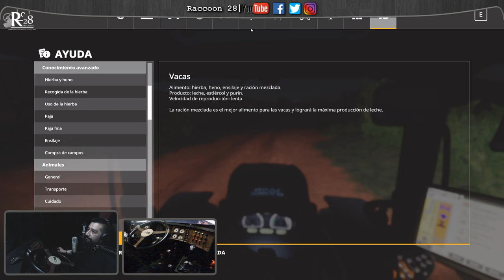Cosechas Nocturnas con Raccoon 28 | La Granja de "Don Raccoon"